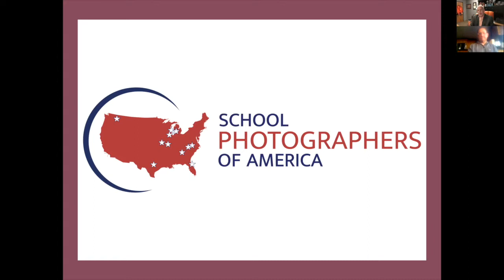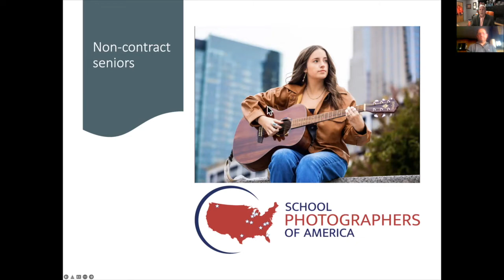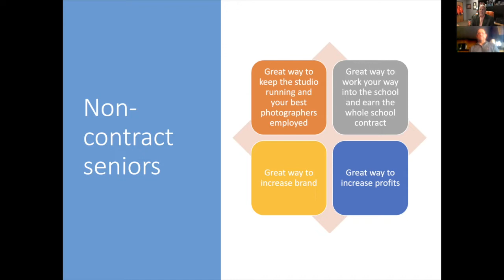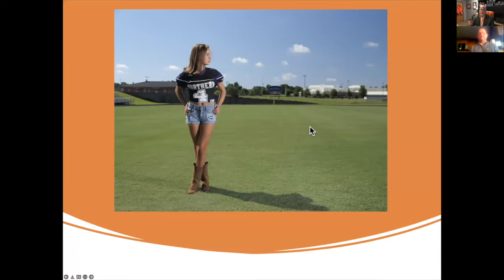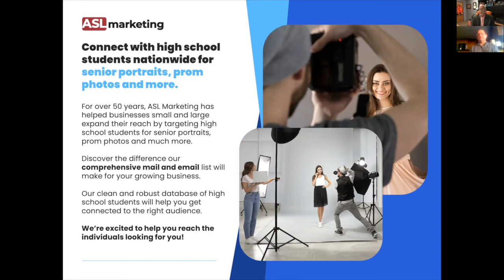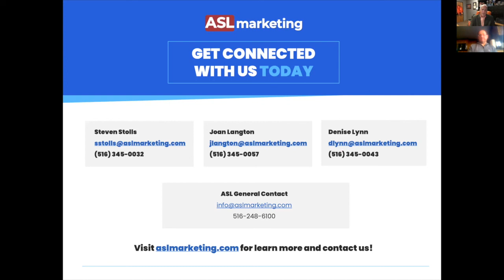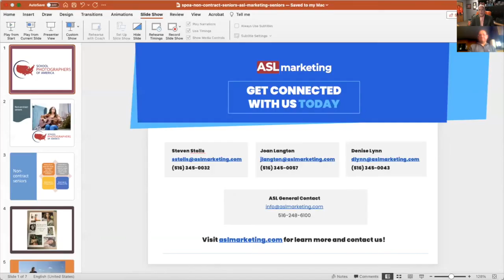School Photographers of America - How to grow your non-contract senior business - Webinar/Training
Learn how to grow your senior business through non-contract seniors and ASL Marketing.